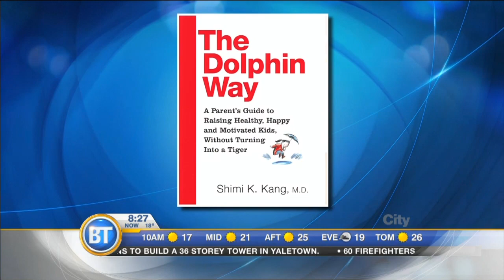Understanding Generation Z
How to raise kids in a 21st century marked by rapidly changing technology, global competition, and economic instability. Dr. Shimi Kang talks common mistakes parents, teachers, and educators are making and how best to understand Gen Z.